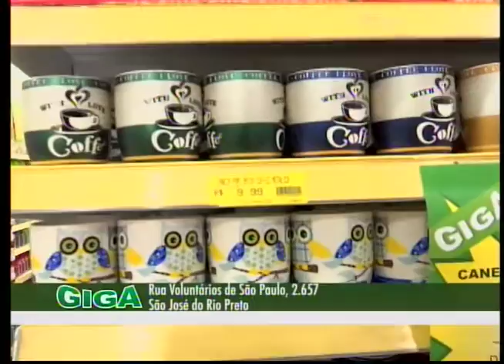SBT e Você 25/08/16 na íntegra | Unifev e dicas para barba e cabelo masculino